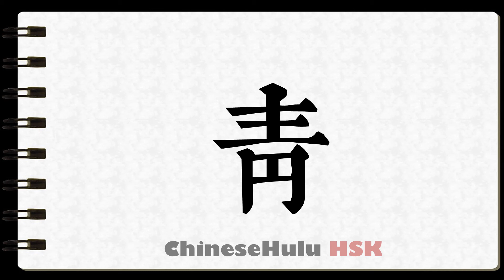How to Write blue in HSK Chinese 2